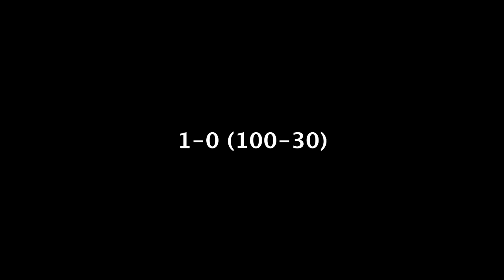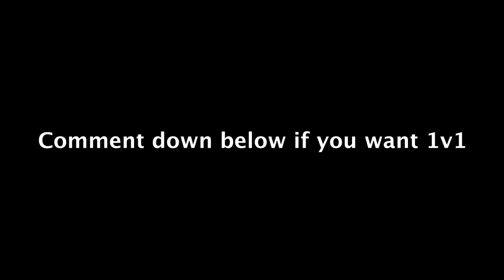[PL] 1v1 with XXLECXX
minecraft

Placement: Top 5-10
Rating: ~50% of me

Roblox Prison Life